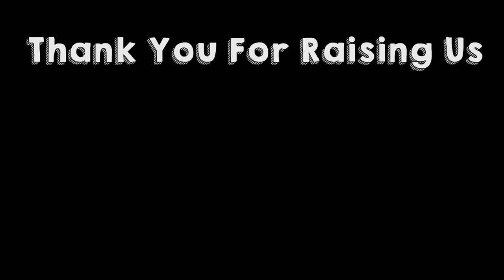Mother's Day (Short Interviews: Mother's Day Bella Vista High School 2015)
Happy Mother's Day! This video is dedicated to all the hard working mothers who work every day to help raise their children to be as perfect as they possibly can.

Don't forget to tell your mom you love her!

WE HAVE AN INSTAGRAM!!
Follow: @WhatAboutYourFaceFilms